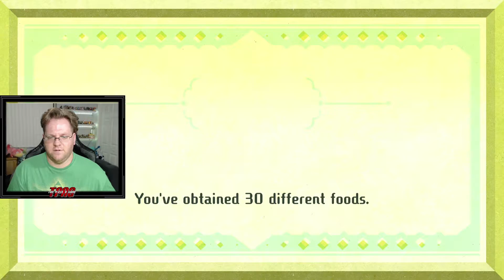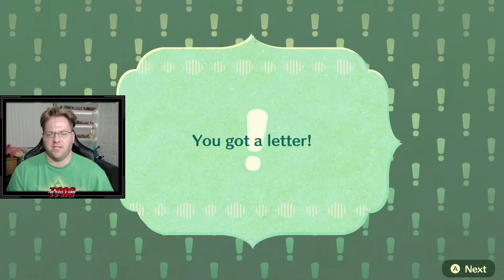Miitopia (Switch) | Part 15: Cat Tim | TPAG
Star in a hilarious adventure alongside your family and friends!

Cast your friends, family, or anyone you choose in a comedy-filled adventure to bring down the face-stealing Dark Lord! Create and customize Mii™ characters, assign them roles, and watch them come to life. Laugh along as your best friend and dear old grandma team up in the fantasy adventure of a lifetime!

Have a blast with new features—including an adorable horse pal, wigs and makeup, and more—on the Nintendo Switch™ system.

Customize a cast of Mii characters

- Create unique Mii characters of anyone you’d like—from your best friend to your grumpy uncle—and assign them roles.
- Use wigs and makeup to bring Mii characters to life.
- Cast them in a wide range of roles, including as teammates, royalty, or even the Dark Lord!
- Share and receive Mii characters online** with friends.

Have fun as a team

In the world of Miitopia, relationships are key. Spend time with allies to become a close-knit team that helps each other out. If you can’t get along, your quest may suffer for it!

Pair up your team of Mii characters at inns to build their relationships and see personality-packed interactions. You may hear some hot gossip on grandma—or find your best friend and mom doing pushups! Outings let you send character pairs on bonding experiences at the beach, a café, and more. You can set the personality trait for the Mii characters in your team and assign them fun jobs that will determine their approach to battle.

Help wanted

Check out some of the jobs you can assign to members of your team! There are plenty more to discover, too.

- Warrior: An all-around sword swinger with equally sharp attack and defense skills.
- Chef: Able to dish out healthy cures to friends and spicy wallops to enemies.
- Pop star: This triple threat is great for boosting team morale via song, dance, and battle.